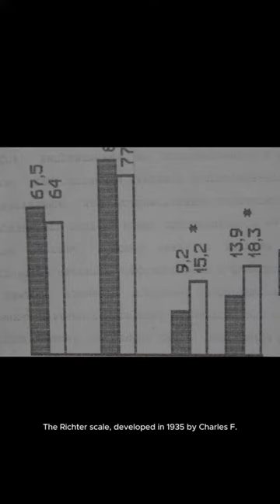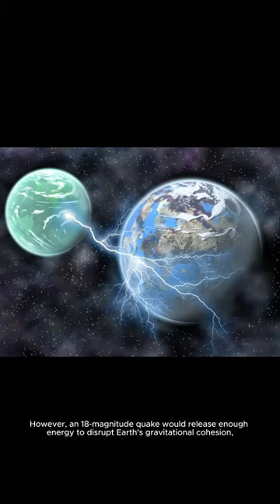How Big Is A Magnitude 18 Earthquake?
✅  Các bạn hãy ấn nút đăng ký để ủng hộ tôi ra thêm nhiều video hay hơn nữa nhé.